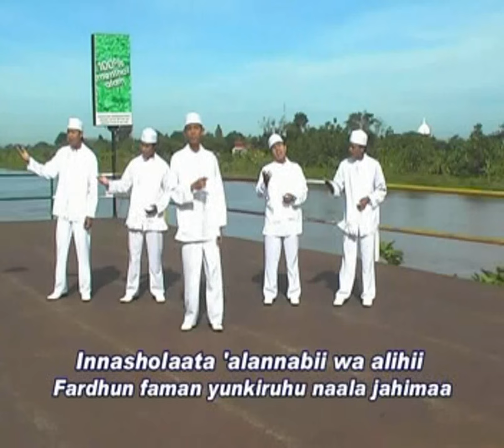VCD HD1440P - Shollu - Mahabbatain Group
Mahabbatain Group - Shollu
Voc : Marzuki Ahmad
Prod. Hilfa Record